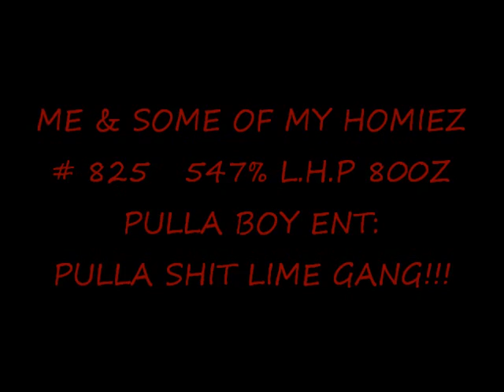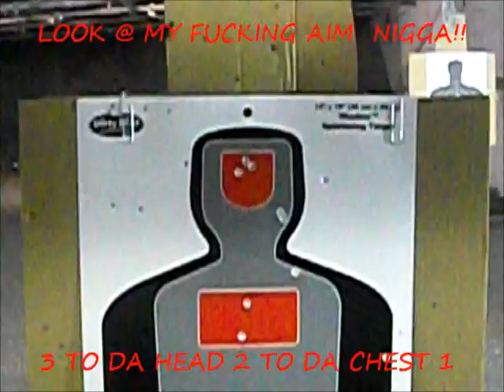ME & SOME OF MY 825 STOCK BLOCK LIMES AND SOME FAM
THIS IS SOME REAL LIFE SHIT NOT NO GTA SHIT SO FALL BACK. FOR ALL YOU BITCH ASS LIL NIGGAS WHO SENDING THEM FAKE PIC'S.. LMFAO WAT UP NOW WAT UP EVERY BODY SEE ME NIGGA LMFAO